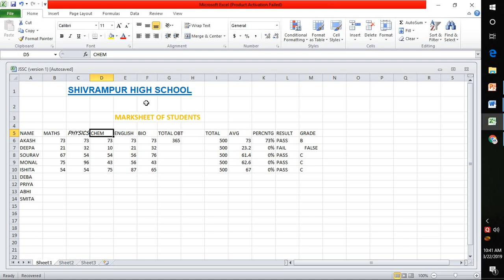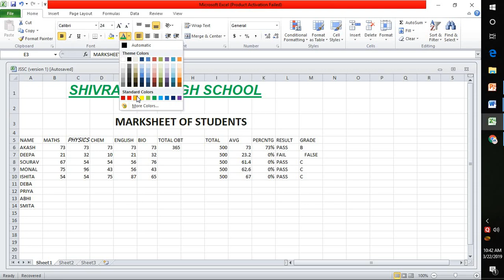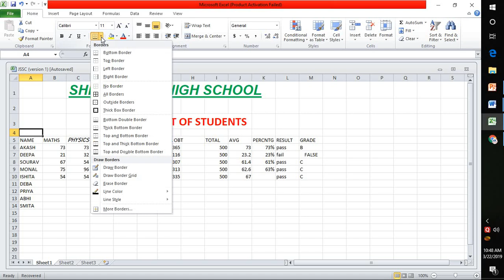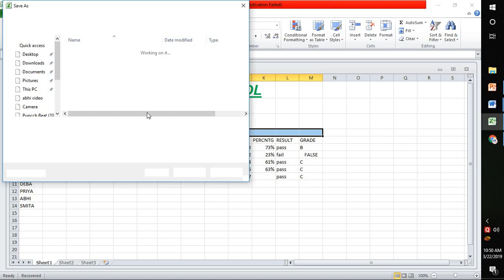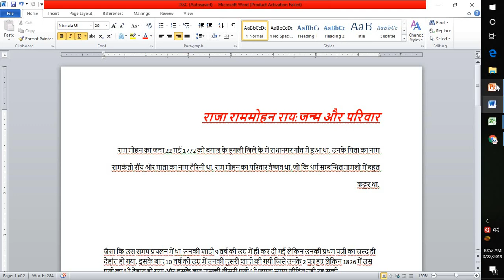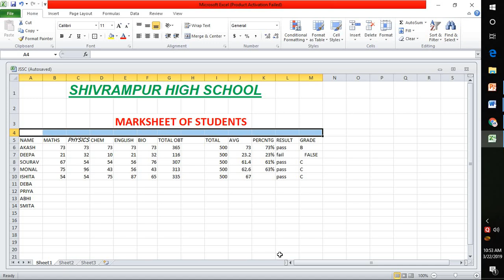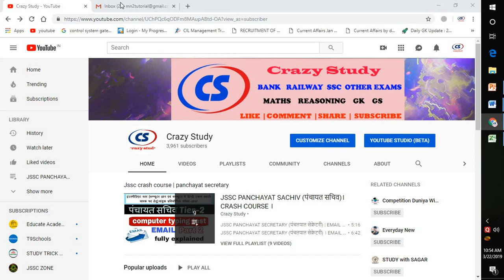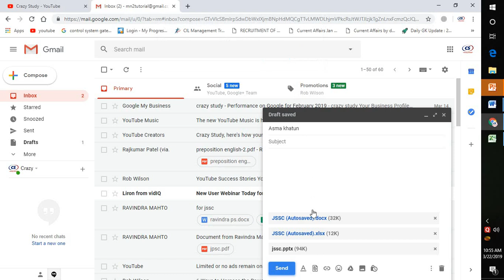JSSC PANCHAYAT SACHIV SKILL TEST | अब आपका SELECTION पक्का | SAMLE QUESTION 5 | EXAM PATTERN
Also U might be searching for-